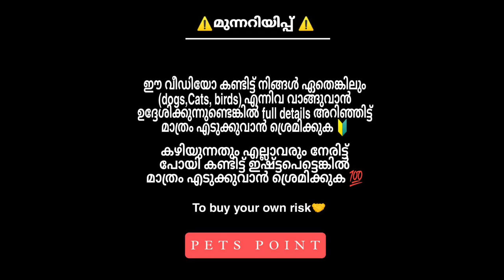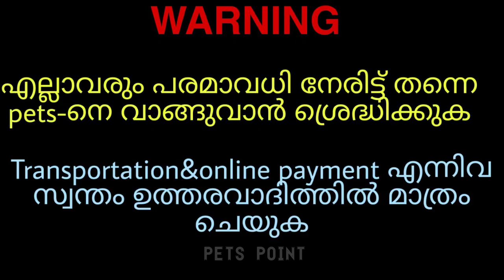Pᴇᴛꜱ Sale at Low Price In Kerala | വിലക്കുറവിൽ അടിപൊളി Pets വന്നു. 🤩🔥 | PETS POINT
⭕️ നിങ്ങളുടെ അടുത്ത് ഏതെങ്കിലും PETS Sale ചെയ്യുവാൻ ഉണ്ടെങ്കിൽ (whattsapp or Instagram)ൽ മെസ്സേജ് അയക്കുക. 💬
I will reply soon as possible💯
🔸pets point whattsapp number :  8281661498

Low price dog sale in kerala, pets for sale, dogs sale in kerala, Spitz puppies sale in kerala,..